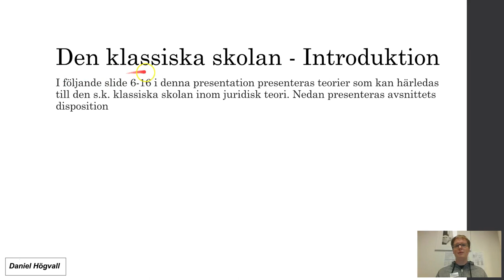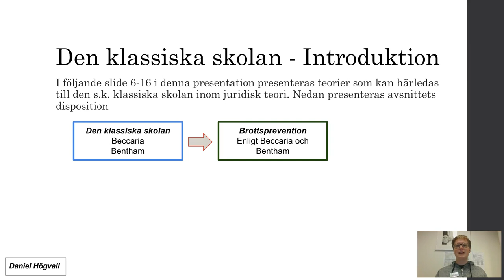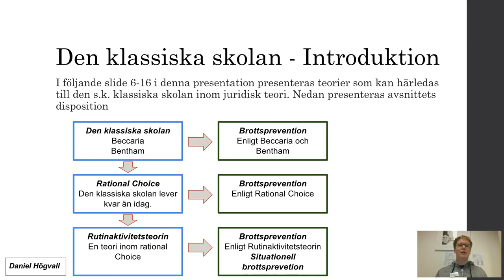Kriminologisk teori och brottsprevention - Del 4 - Den klassiska skolan - Introduktion